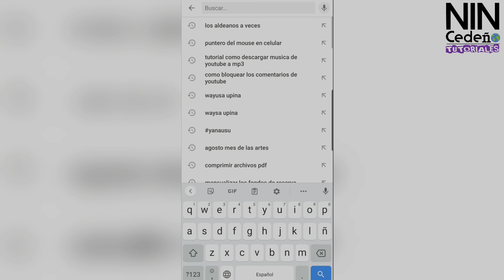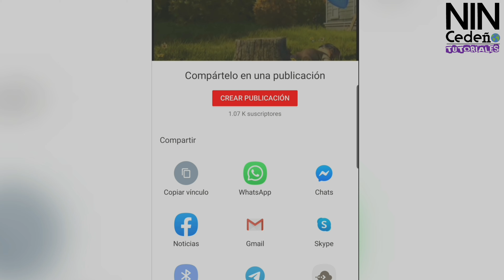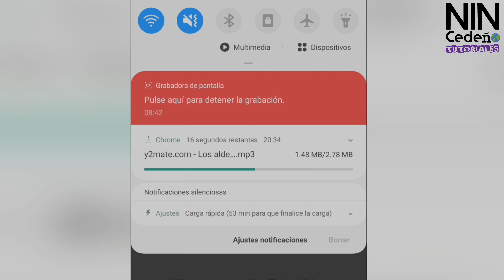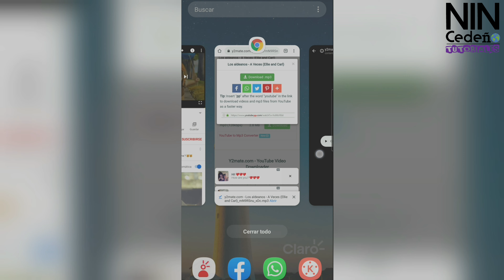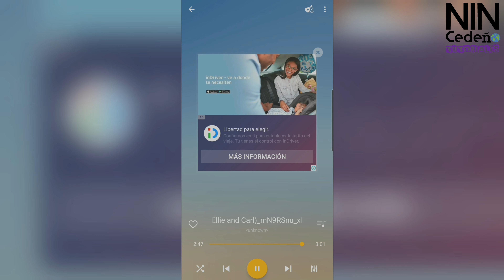DESCARGAR MÚSICA EN TU CELULAR DE MANERA FÁCIL Y SENCILLA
¿Estas buscando descargar música desde tu celular ? ¿Quieres descargar una musica que escuchastes en youtube? te dejo a continuación la pagina